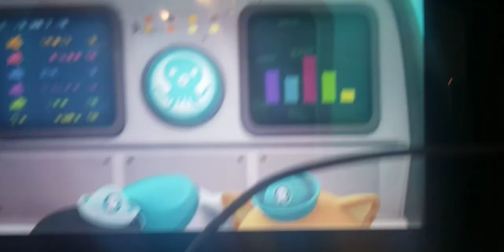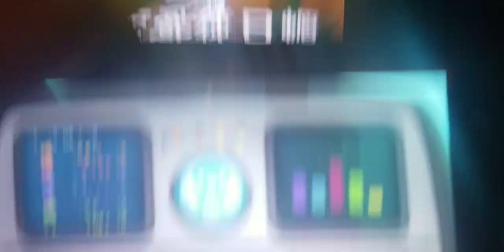Creature report beavers and axolotls